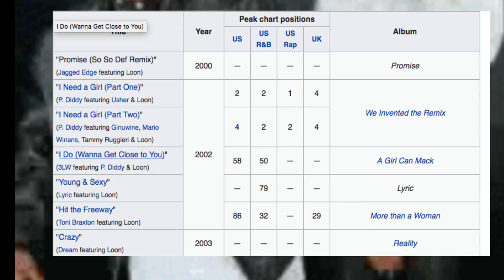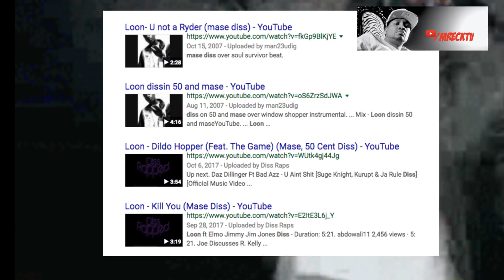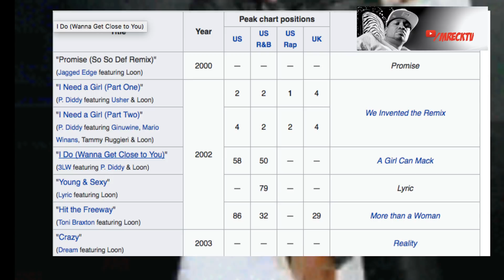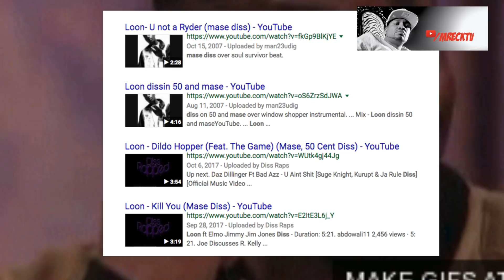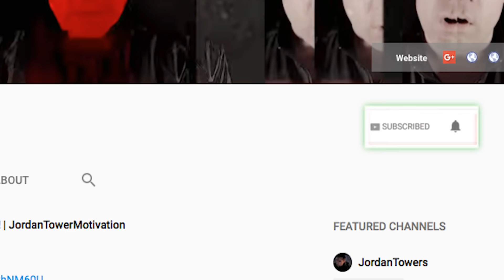Diddy FUELS MASE BEEF by Signing Loon When Mase and Loon Were Beefing With Each other, BAD BOY